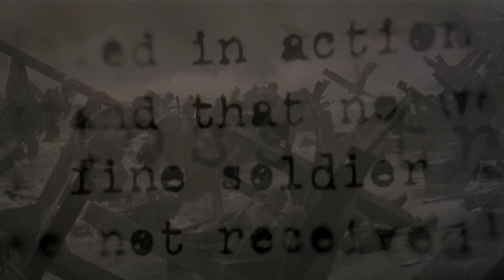Saving Private Ryan (1998) - Official Trailer | 4K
Captain John Miller (Tom Hanks) takes his men behind enemy lines to find Private James Ryan, whose three brothers have been killed in combat. Surrounded by the brutal realties of war, while searching for Ryan, each man embarks upon a personal journey and discovers their own strength to triumph over an uncertain future with honor, decency and courage.

Cast: Tom Hanks, Matt Damon, Tom Sizemore, Edward Burns, Barry Pepper, Adam Goldberg, Vin Diesel, Giovanni Ribisi, Jeremy Davies, Ted Danson, Paul Giamatti, Dennis Farina, Joerg Stadler, Max Martini, Dylan Bruno, Daniel Cerqueira, Demetri Goritsas, Ian Porter